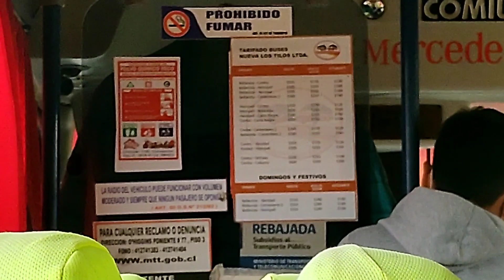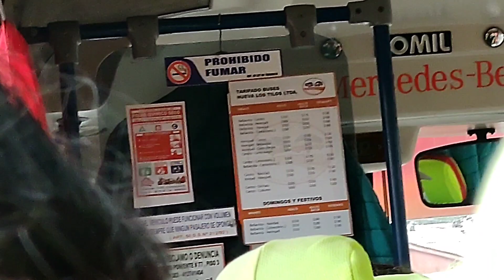Viaje Urbano en una Comil Pía Lo-712 (La Ronquita)